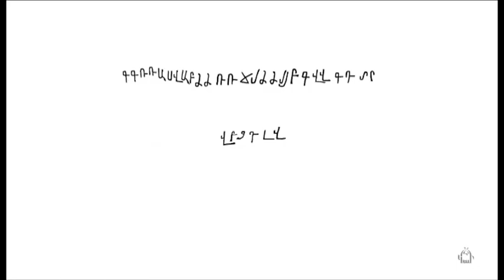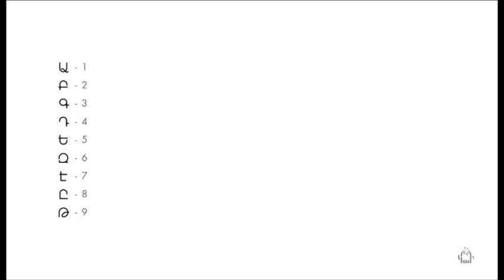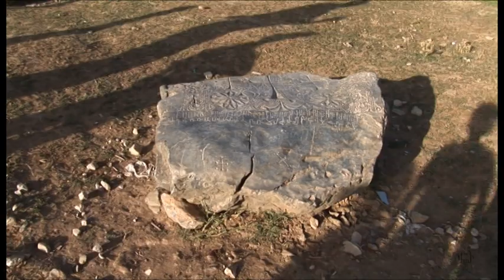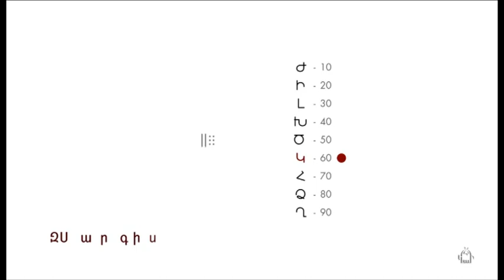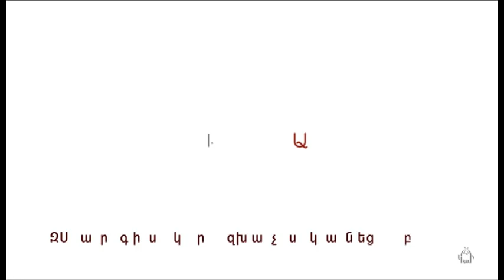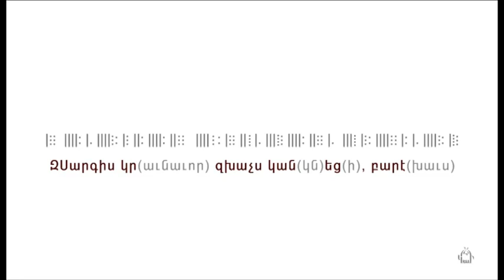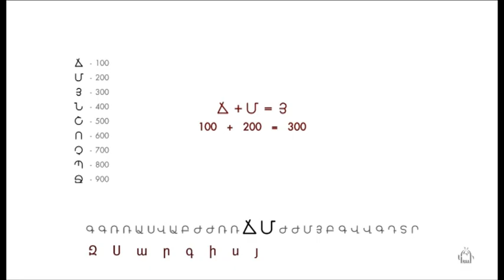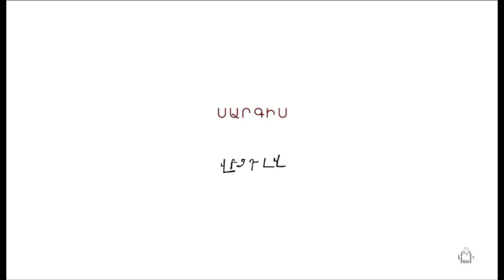Ինչպես վերծանել հայկական ծածկագրեը Deciphering Armenian Cryptograms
Ֆիլմը սովորեցնում է վերծանել հայկական երեք տեսակ ծածկագրեր:
Սցենարի հեղինակ Սամվել Կարապետյան
Ռեժիսոր Տրդատ Կարապետյան
Երաժշտություն Այդին Դավուդի

The film is about ways of deciphering Armenian cryptograms: very interesting to know and not difficult at all.
Script by Samvel Karapetyan
Edited by Trdat Karapetyan